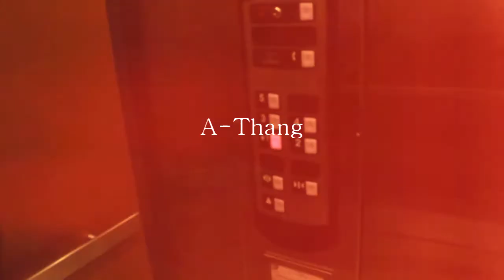grind hard coming soon snippet